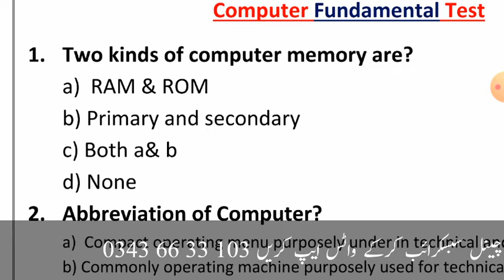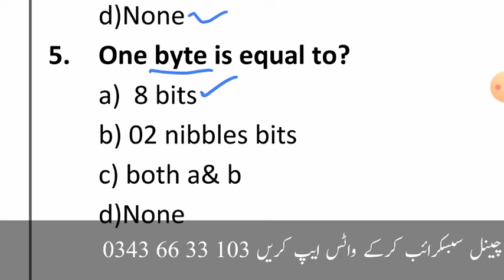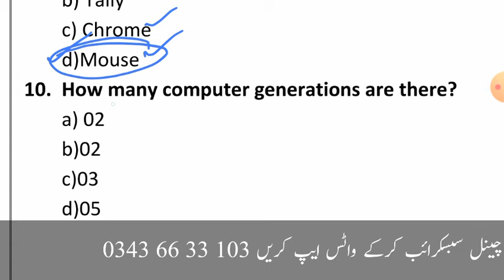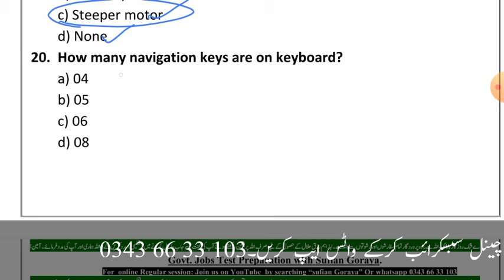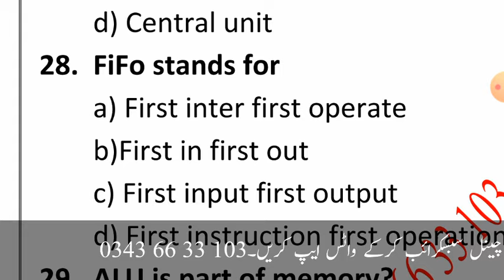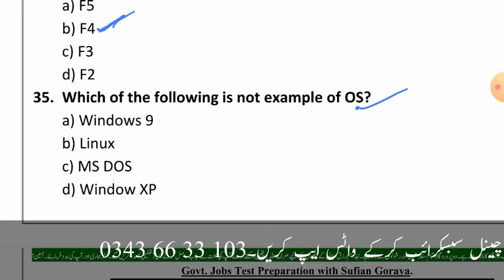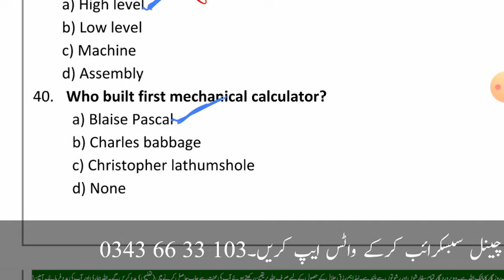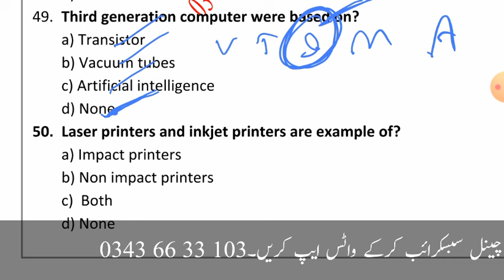Top 50 mcqs of computer| computer fundamental mcqs questions | ppsc computer past papers mcqs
computer mcq
computer mcqs
computer
computer gk
Most repeated computer mcqs in ppsc
Important computer mcqs,computer mcq in urdu